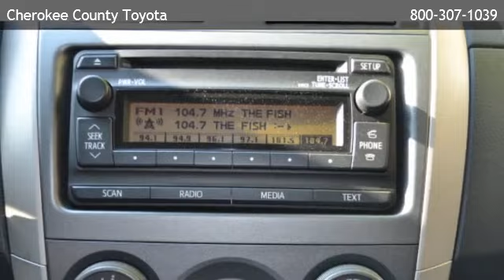2012 Toyota Corolla S - Canton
Cherokee County Toyota
 is offering a 2012 Toyota Corolla S in Canton, GA.

Stock Number: 30836TA
Engine: 4 Cyl.
Transmission: Automatic
Exterior Color: White
Interior Color: Dark Charcoal
Mileage: 19345

Cherokee County Toyota
301 Liberty Blvd
Canton,GA 30114